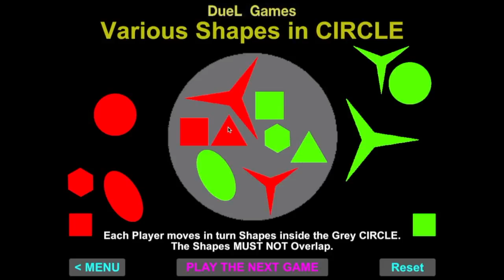TRAILER of ibraini Duel Games App - 1:45 minute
This video is the TRAILER of ibraini Duel 2D Games App that can be played by 2 players - 2 minutes,